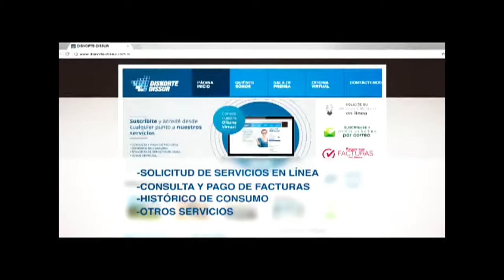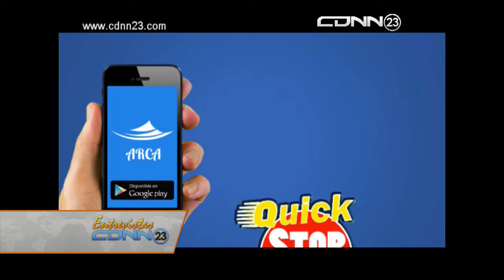Nueva aplicación móvil “Arca descuentos”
Kevin Merlos, economista y emprendedor, explicó en que consiste su aplicación “Arca descuentos” durante el programa Entrevistas CDNN 23, dirigido por Plinio Suárez García.